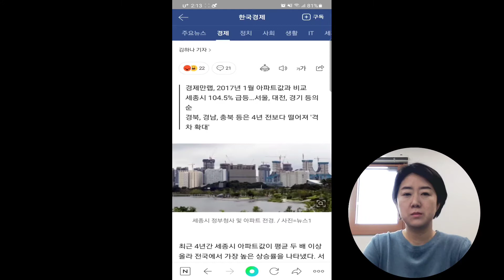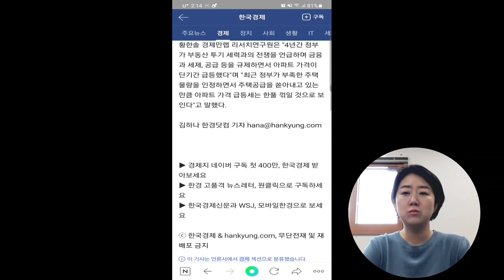세종은 108%상승 다른지역은?? 모두공개합니다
매일  3분만 투자하세요.
재테크 작은 시작은 미래를 바꿉니다.